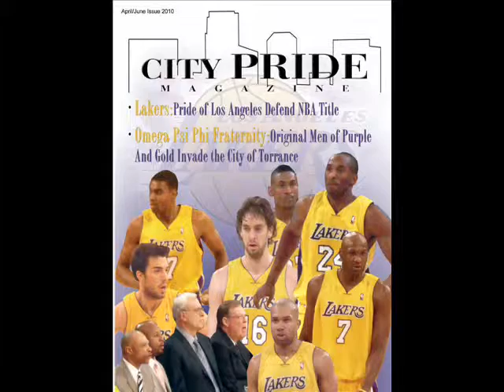City Pride Hood Love2